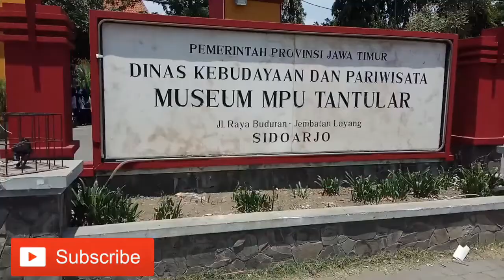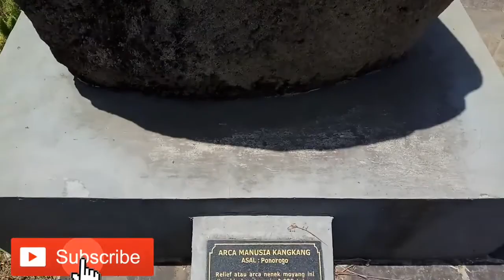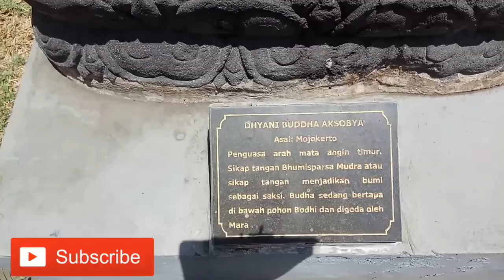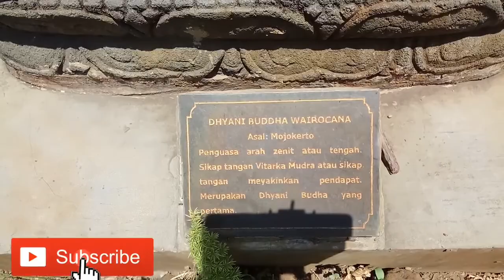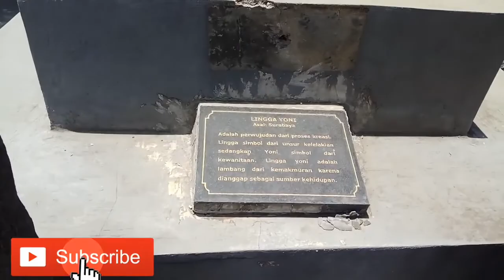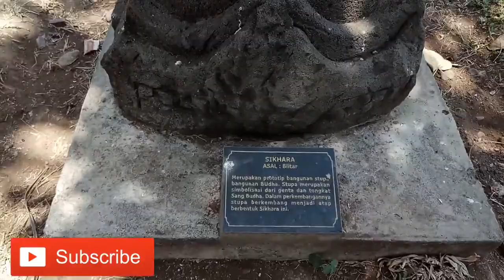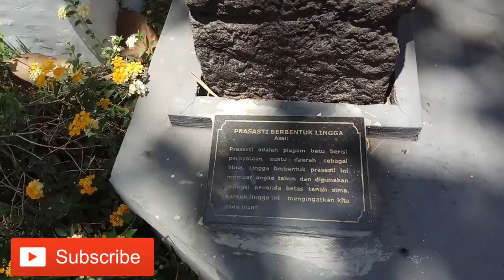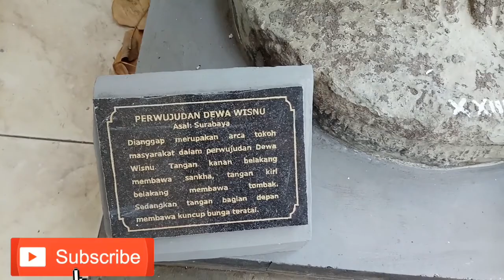Learning,Playing at Mpu Tantular Museum,East Java,Indonesia(Belajar dan bermain Museum Mpu Tantular)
Mpu Tantular Museum is a State Museum (Museum Negeri) located in Buduran, Sidorajo, East Java, a province of Indonesia. Formerly the Stedelijk Historisch Museum Soerabaia, the museum began as a society established by Godfried Hariowald von Faber in 1933. Today, the museum was the State Museum of the Province of East Java "Mpu Tantular"
Mpu Tantular Museum keeps a collection of various historical sources, ranging from paintings to gold made since ancient times, the middle ages and others this museum has nine collections on display through the fields of archeology, numismatics or museums of finance, geology, biology, fine arts, ethnographic, historical, philogical, and science and technology. There are also exhibition halls that exhibit collections from prehistoric times, namely the era of the Majapahit Kingdom, such as ancient money, fossils, to the story of the Majapahit Kingdom itself.